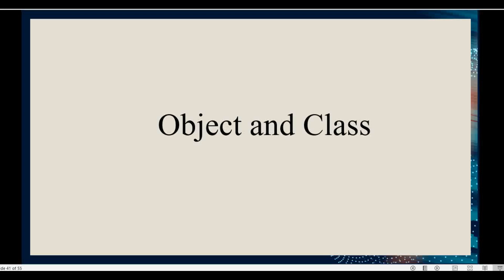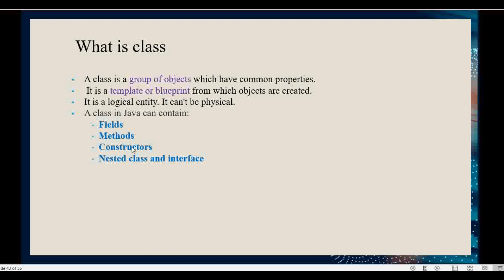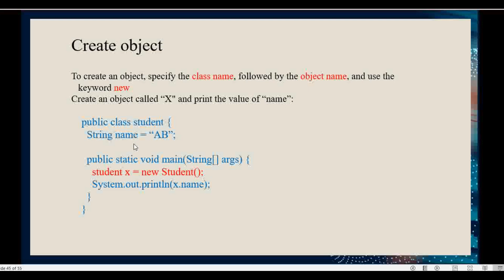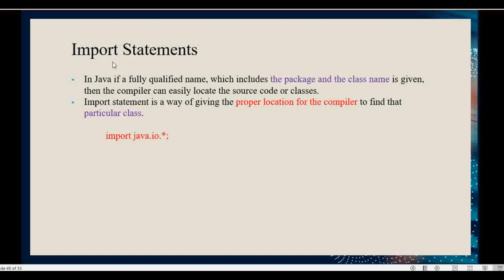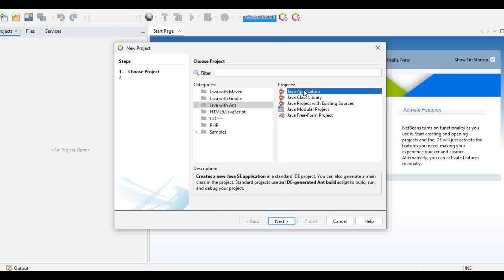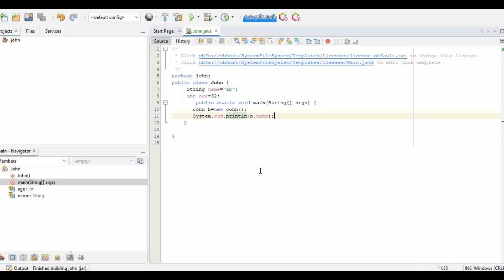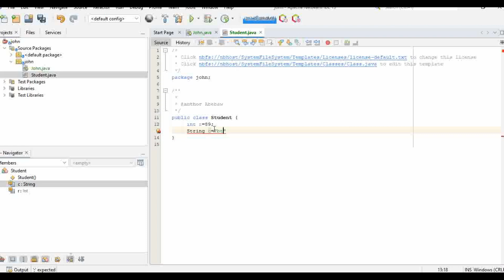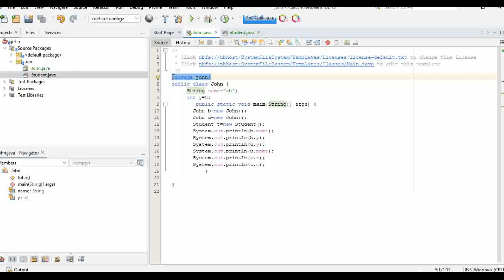JAVA TUTORIAL : ክፍል 3 OOP Class እና Object